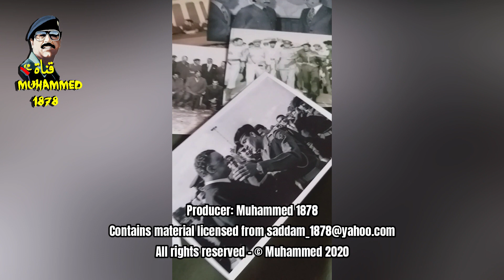لاؤل مرة تعرض حصرياً صور الثورة ليبية 69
صور و نادره وحصرية لفترة حكم مجلس قيادة الثورة في ليبيا عامي 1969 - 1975 ويظهر في صور ضباط مجلس قيادة الثورة و ضباط الاحرار